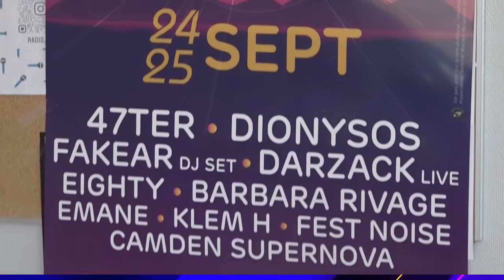Interview Yoann Réhel - Président Bowidel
Dans cette émission, nous avons interviewé le président de l'association Bowidel Yoann Réhel.

Nous avons discuté de sujet comme l'association, le festival et l'organisation de celui-ci.